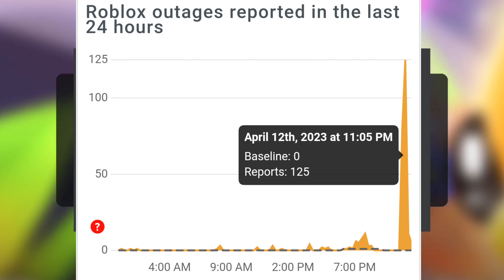Adopt me! Failed to Connect - Disconnected - Down - login Not working - 2023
Are you having Adopt me problems on Roblox ? Is it failing to connect ? Disconnecting ? Is adopt me just down, not working !? Don't worry !